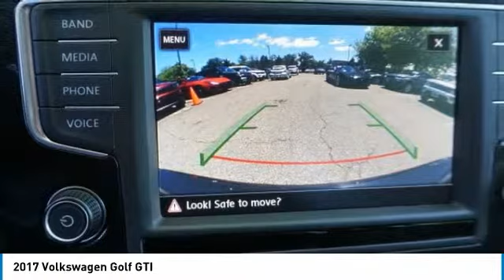2017 Volkswagen Golf GTI X219173A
2017 VOLKSWAGEN GOLF GTI Parsippany, NJ
Stock# X219173A

Land Rover Parsippany
189 US Rt 46 E.

Don't miss this 2017 Volkswagen Golf GTI. It's equipped with Automatic transmission and features a Deep Black Pearl exterior. With 14782 miles, you'll want to take this car home. Make a great choice today.